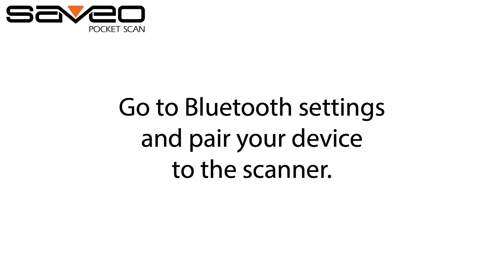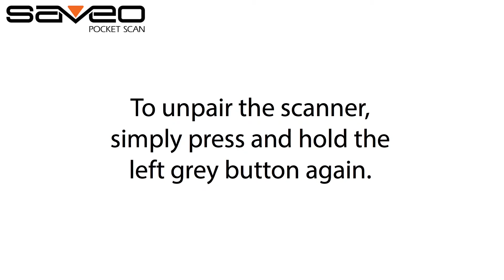Cómo ajustar el lector de código de barras Saveo Pocket Scan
Sigue las simples instrucciones para conectar el lector de códigos de barras a través de Bluetooth. Estarás leyendo códigos en segundos